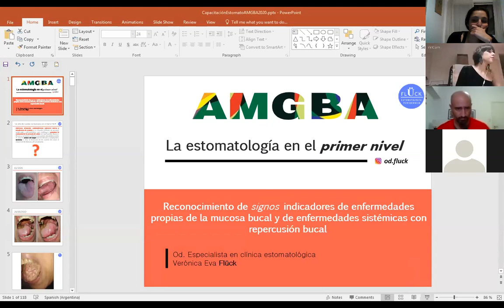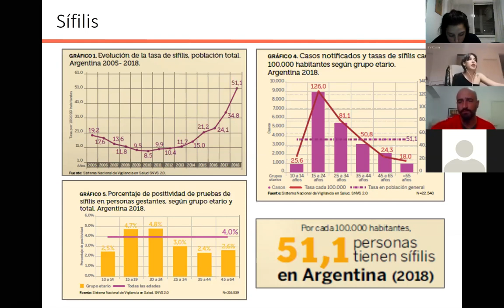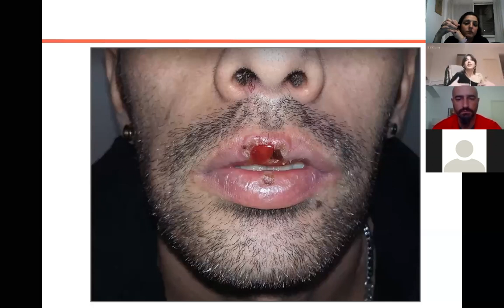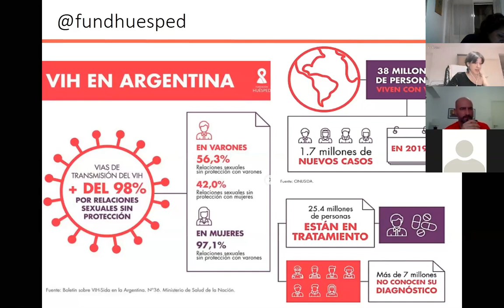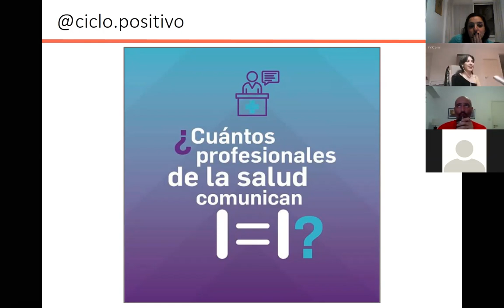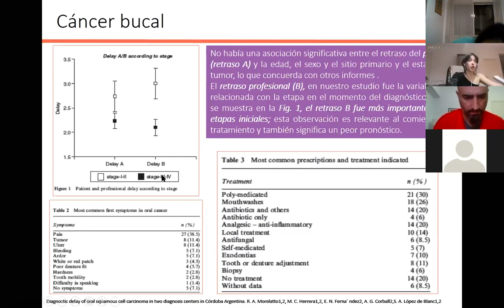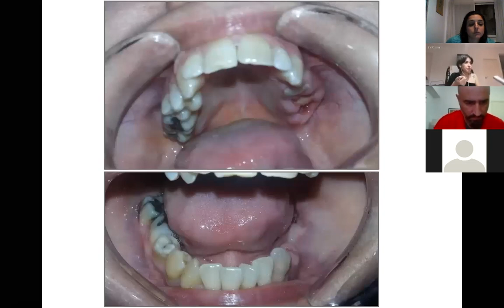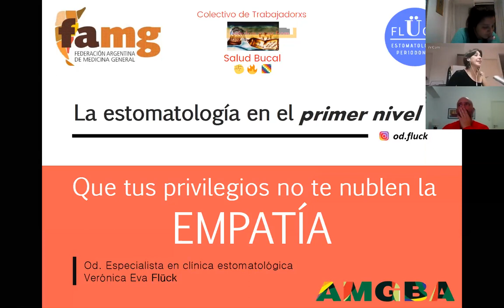Conversatorios AMGBA- La Estomatología en el PNA- Parte II